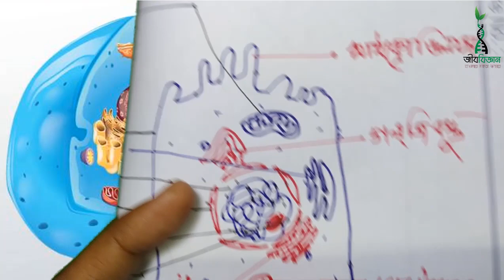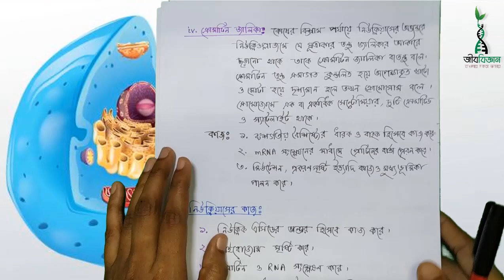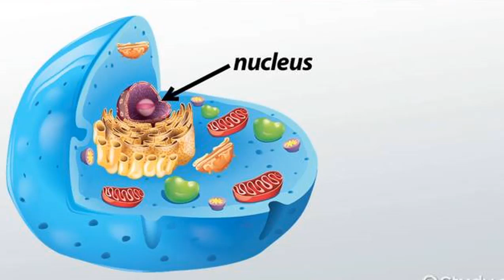নিউক্লিয়াসের গঠন ও কাজ